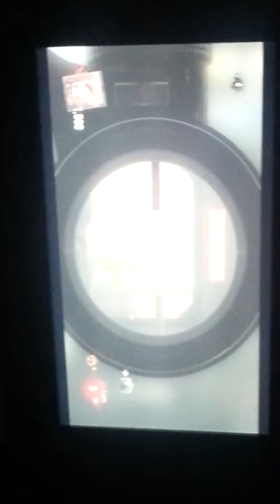Cod advanced warfare exo zombies pt 1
The camera shut off in the middle the video